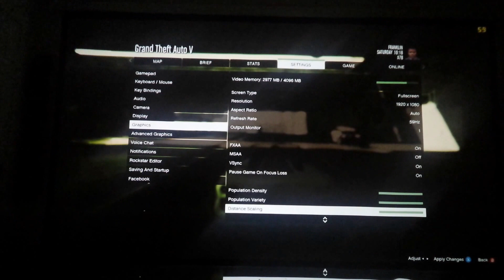GTA V - PC R9 290x 150" screen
First mission on GTA V pc

System specs

i7 4790 non k
R9 290x tri x OC edition
8gb ram 1866

Optoma gt1080

Ps4 controller

Game seems to be lagging with max settings, getting fps as low as 25

Add me on steam - dannyhefc69